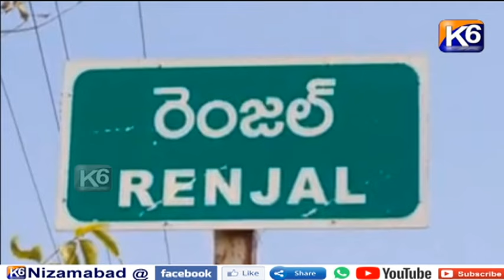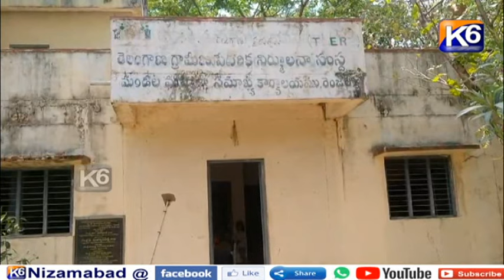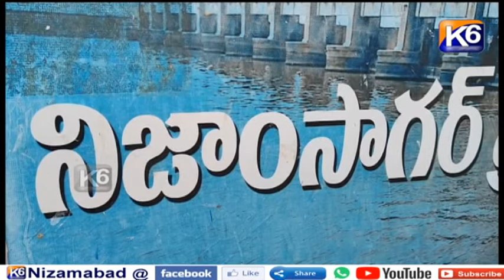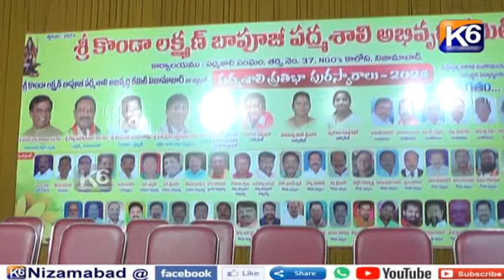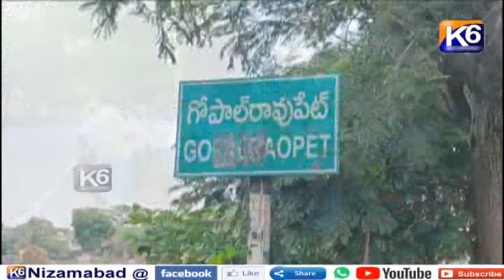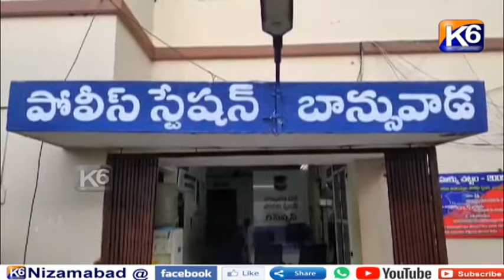GTPL DAILY NEWS || 20 - 05 - 2024 || 7 30